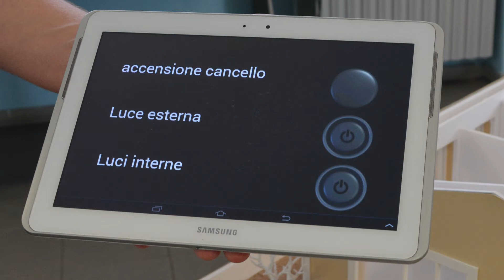video Liotta casa domotica Galli